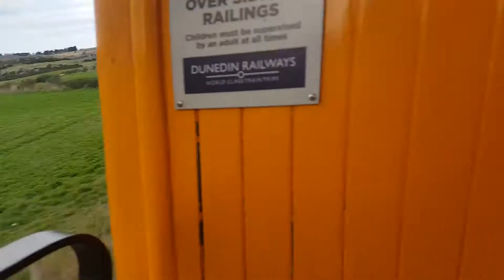Taieri Gorge rail way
Our Trip along the Taieri Gorge rail way. The Taieri Gorge rail trail is one of the top train journeys in world. We highly recommend it to anyone visiting Dunedin, New Zealand.